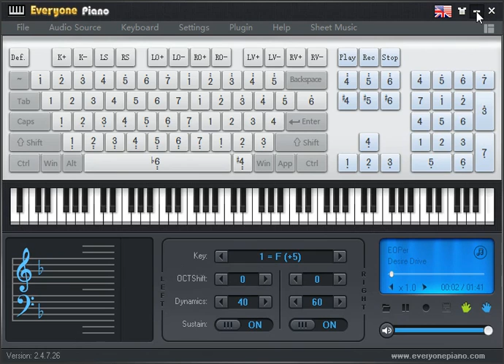4 Desire Drive Touhou Shinreibyou Ten Desires Stage 4 Theme